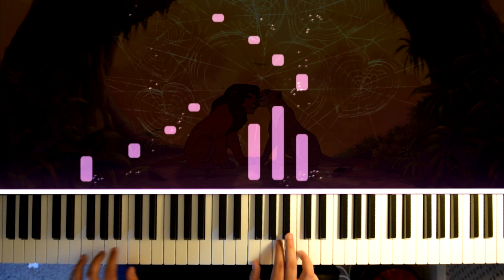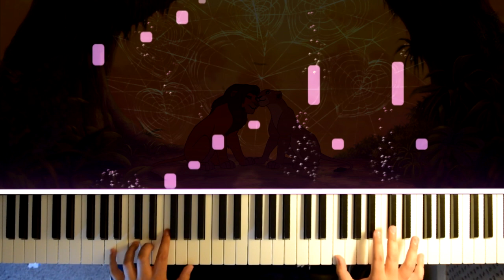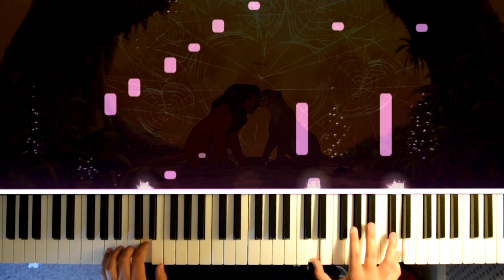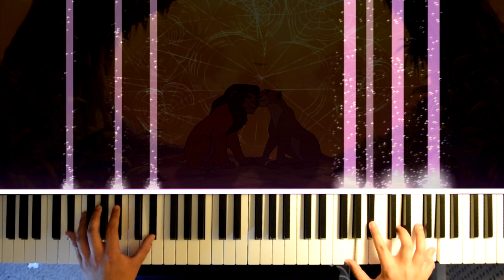The Lion King OST - Can you Feel the Love Tonight (Piano Cover)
( ͡° ͜ʖ ͡°)
I've been meaning to post some covers from the Lion King for a while now, and the recent release of the live action film gave me the perfect excuse. Like many others the original movie was a huge part of my childhood while growing up, and the soundtrack is one of my main reasons I enjoyed watching it so many times.

This arrangement is based on the original full length version from Elton John who also happens to be one of my favourite musicians. The film wouldn't have been the same without his contribution.